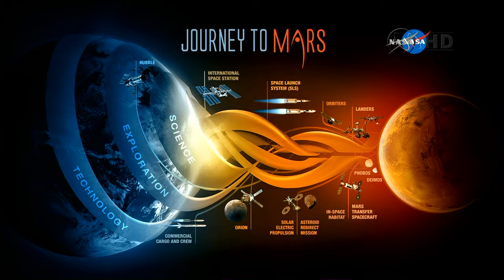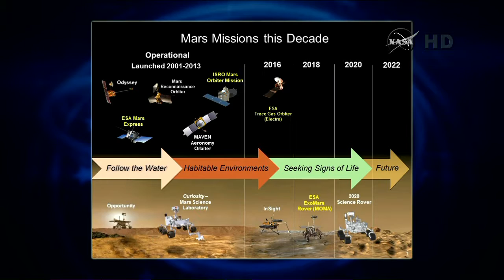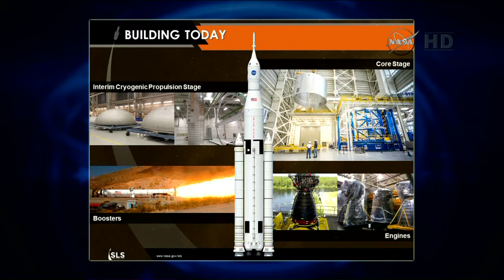Orion EFT-1 Flight Test Journey To Mars Briefing